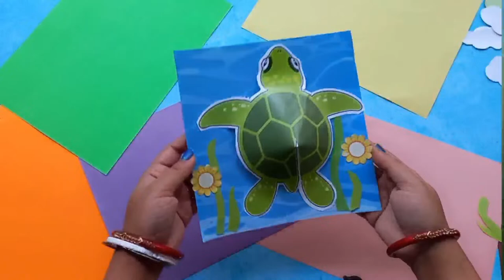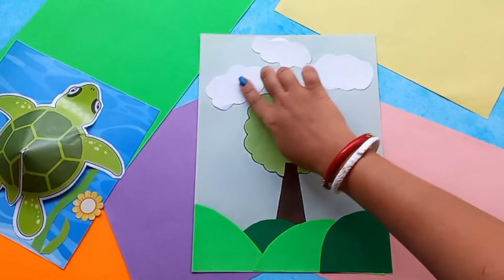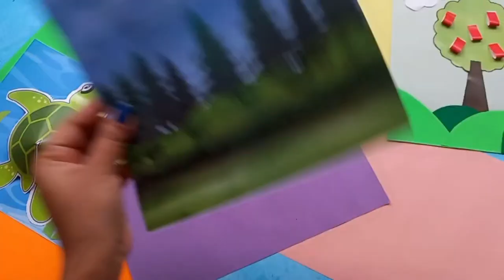100 easy paper craft, paper toys, paper craft, Crafts ASMR, Home made crafts ideas, 5 minute crafts